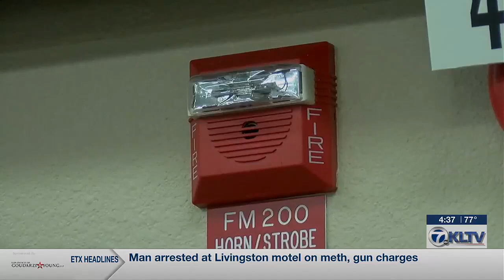East Texas emergency officials discuss ways to improve government response efforts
Some East Texas officials, including Smith County Emergency Management Coordinator Brandon Moore, said government red tape has made their lives tougher.